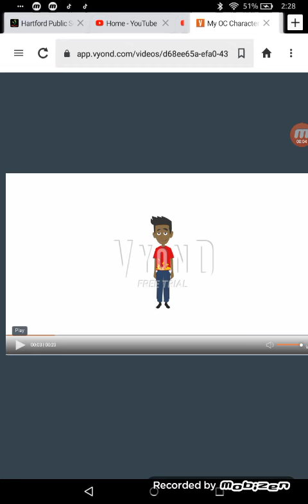My OC Characters in Vyond